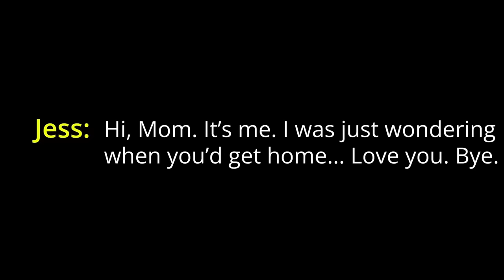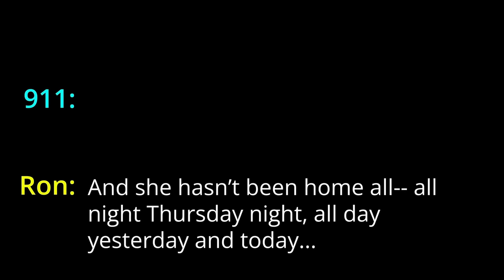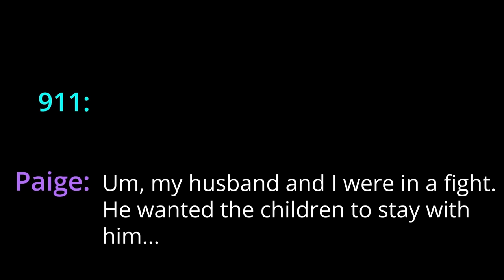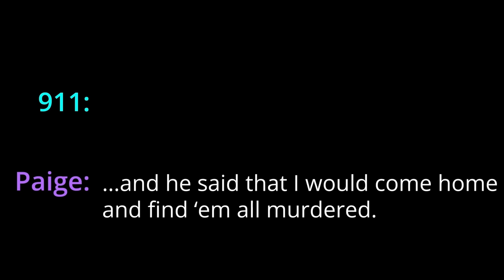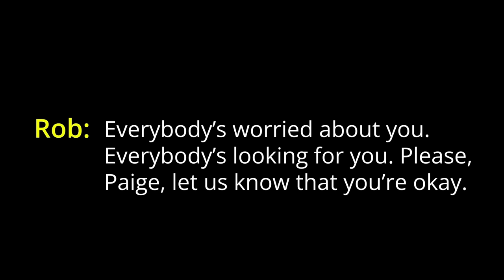Lester Says Something Only the KILLER Would Say...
In this JCS inspired true crime documentary, we tell a story about a man named Ralph who denied all involvement in the murder of a single mother, however - he accidentally slips up on during a phone call and says some things that are quite incriminating...

This case dives deep into the details of the crime, the interrogations and legal aftermath. This is the case of Paige Birgfeld.

Australia: 131114
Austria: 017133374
Belgium: 106
Bosnia & Herzegovina: 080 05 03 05
Botswana: 3911270
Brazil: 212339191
Bulgaria: 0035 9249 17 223
Canada: 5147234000 (Montreal); 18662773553 (outside Montreal)
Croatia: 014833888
Egypt: 7621602
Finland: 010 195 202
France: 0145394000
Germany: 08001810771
Holland: 09000767
Hungary: 116123
Iceland: 1717
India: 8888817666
Ireland: +116 123
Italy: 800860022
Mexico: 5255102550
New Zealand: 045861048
Netherlands: 09000113
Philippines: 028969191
Poland: 5270000
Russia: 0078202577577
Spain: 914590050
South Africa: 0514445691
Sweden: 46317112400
Switzerland: 143
United Kingdom: 116123
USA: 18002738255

JCS Inspired